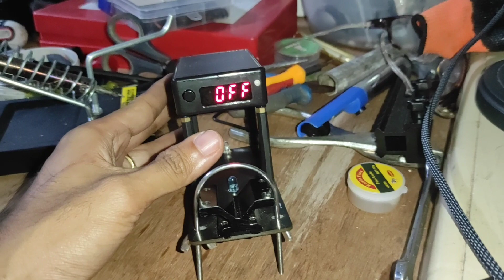Pinakamurang chronograph! velocity test sa bolt action pero hammertype na PCP airgun ng kaibigan!